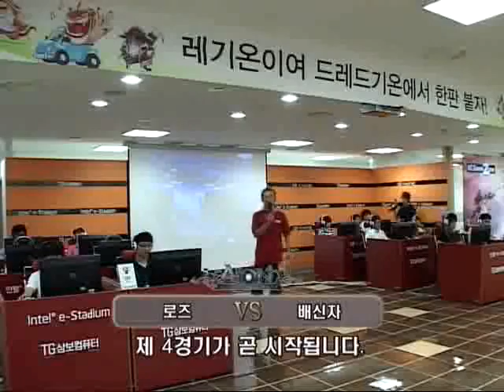Aion Dreadgion PVPVE Tournament Round 4 (1 of 4)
Sever Patch Version 1.5

Elyos and Asmodian forces participate in a battle to bring down the Dreadgion. The objective is to fight your way into this flying ship, destroy energy sources and eliminate the Dreadgion boss, but you must remain vigilant as you can also run into the enemy faction and elites.